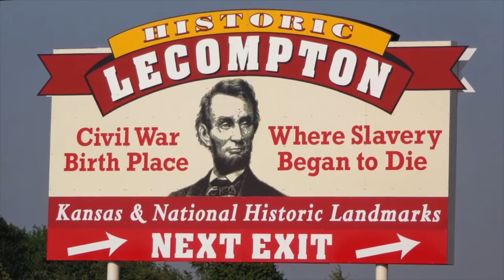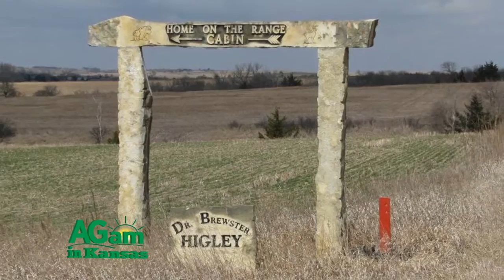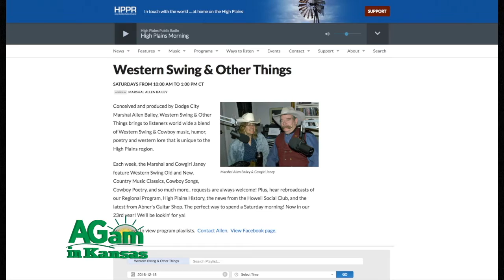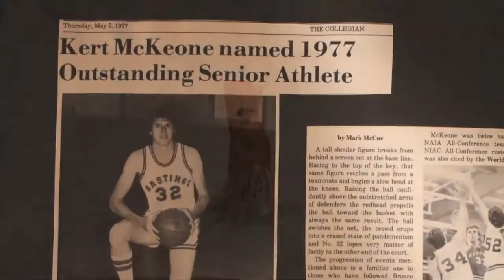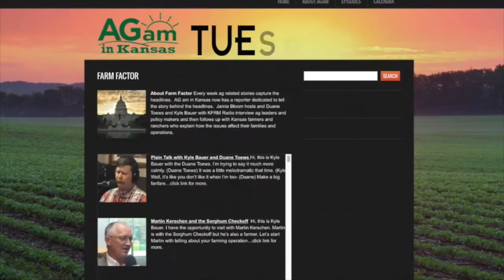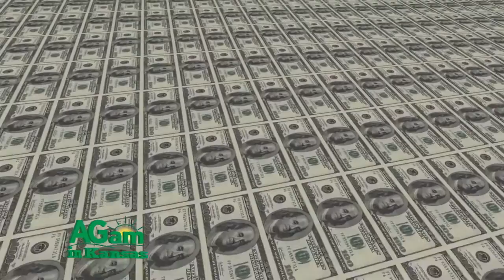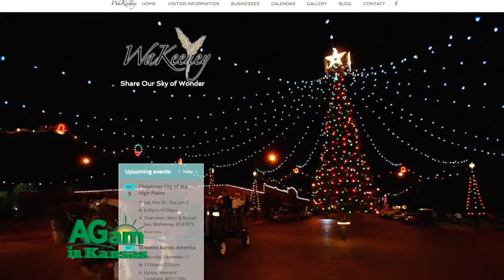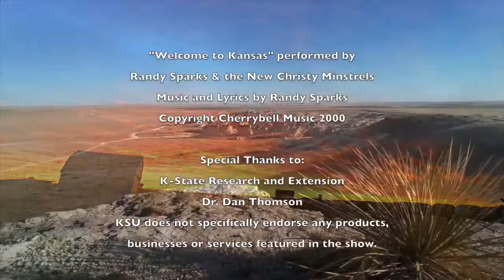Around Kansas - December 21, 2016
(Frank) Today on Around Kansas enjoy a teaser from Michael Martin Murphy, Ken Spurgeon and Skip Gorman for Lone Chimney Film’s new “Home on the Range” movie. Next catch up with Marshall Allen Bailey and his Saturday morning show on High Plains Public Radio, Western Swing and Other Things. Then enjoy a poem from Ron Wilson and we’ll end with WaKeeney’s “Christmas City of the High Plains”.